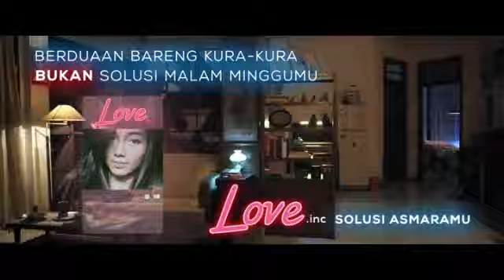LOVE FOR SALE -TEASER - MARET 2018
Dibintangi oleh Gading Marten dan Della Dartyan (finalis Putri Indonesia 2013).
Disutradarai oleh Andi Bachtiar Yusuf
Rilis: Maret 2018.

Gear yang kami gunakan:
Redmi Note 11
BOYA BY-BM3011 Cardioid Compact Shotgun Mic Microphone for Camera, Smartphone